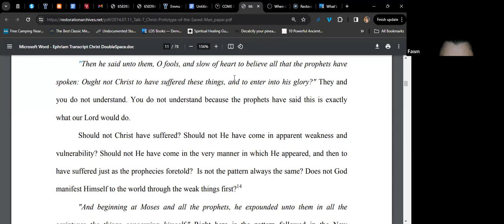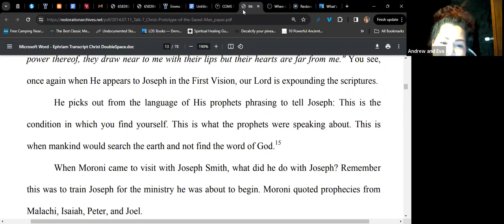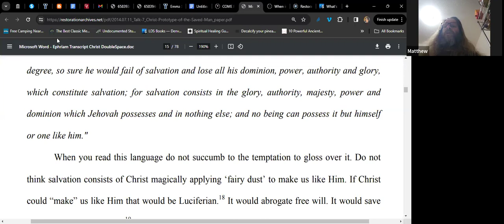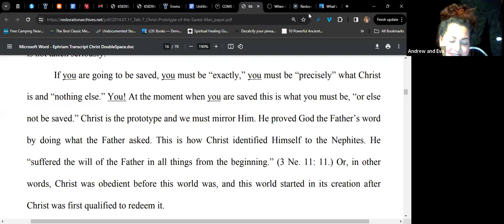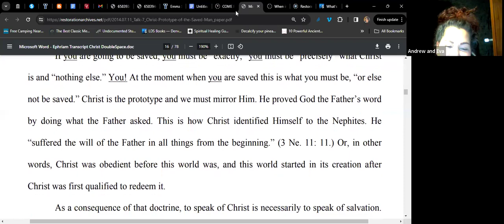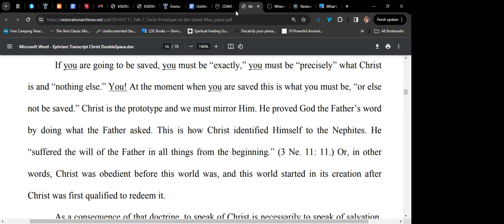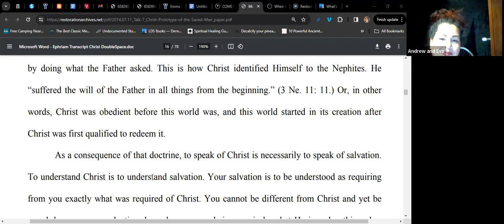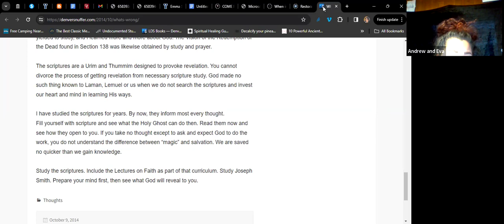Part 3, Christ Talk.